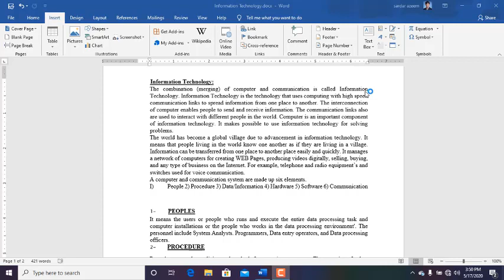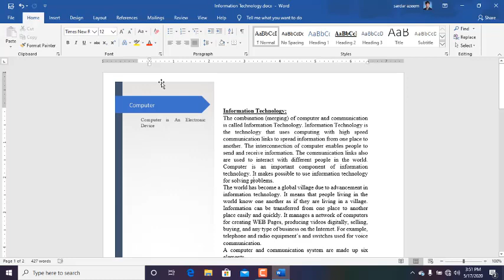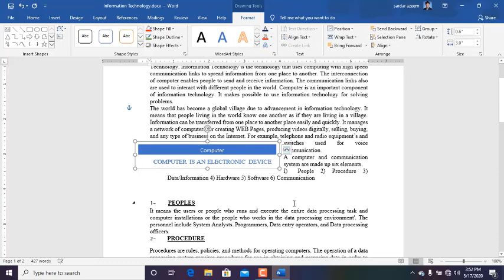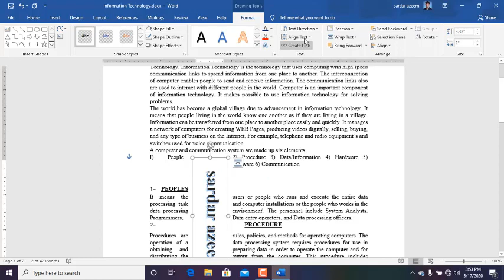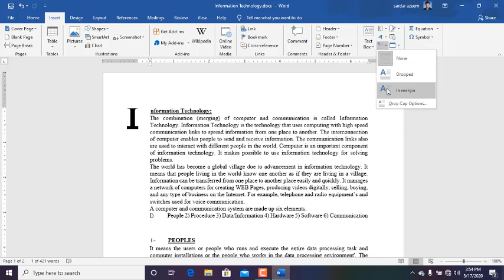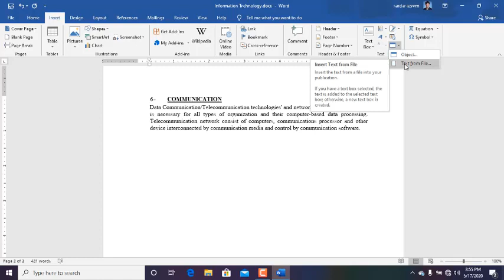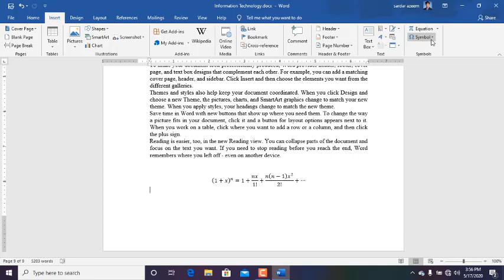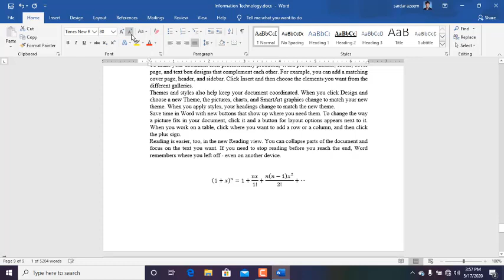MS Word 2019 Text Symbols And Equations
This Lecture Explains  How To Add Text,Symbols,Date and Time ,Signature Line and equations on Ms Word Page using insert menu.This lecture Covers Text and symbols Tab In the Insert Menu Of MS Word 2019.